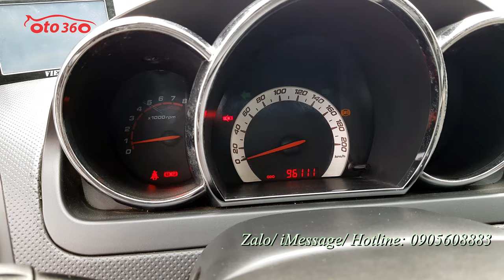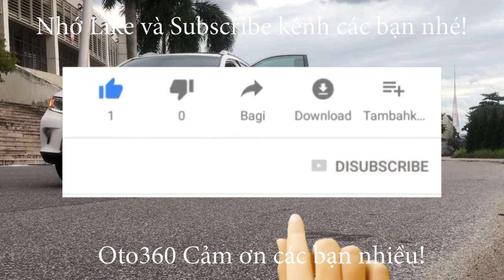Chiếc xe nhập khẩu nguyên chiếc biển Hà Nội còn khá mới, Daewoo Gentra 2010 bán với giá 210 tr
Bán xe Daewoo GentraX 2010 nhập khẩu nguyên chiếc từ Hàn Quốc, đăng ký tên tư nhân, biển Hà Nội. Đã lăn bánh được hơn 9 vạn km.
Xe được trang bị động cơ xăng DOHC 1.2 lít, kết hợp với hộp số tự động, nội thất da, lazang đúc, cửa nóc, màn hình, camera lùi, loa sub, gương kính chỉnh điện, gương chiếu hậu gập điện, tích hợp xi nhan trên tai…
Và còn rất nhiều option khác.
Khung gầm máy móc rất chắc chắn, không mọt, không rỉ sét, máy bảo dưỡng định kỳ nên hoạt động tốt, điều hoà mát lạnh, dàn lốp còn rất mới và dầy.
Mua về chỉ việc đổ xăng vào và chạy thôi.